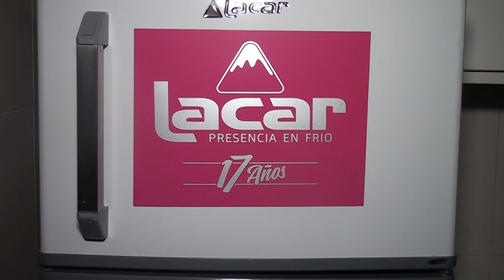Hablamos con Graciela Francovich, Directora de la Escuela 44 Florencio Varela de Pueblo Moreno